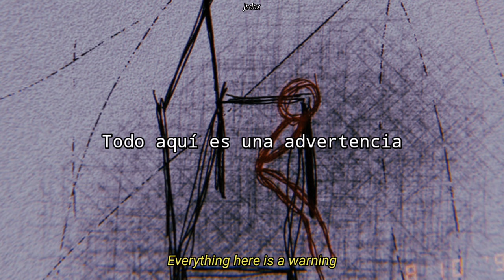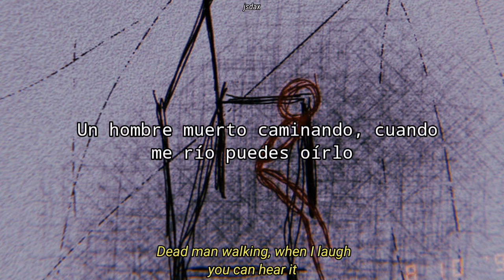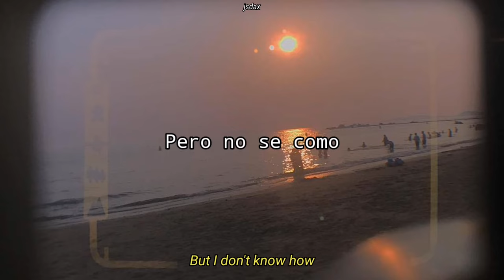Can Ya - JAWNY (Subtitulado a español)